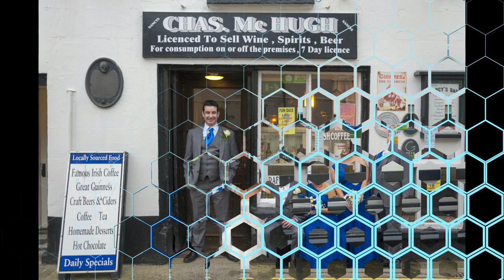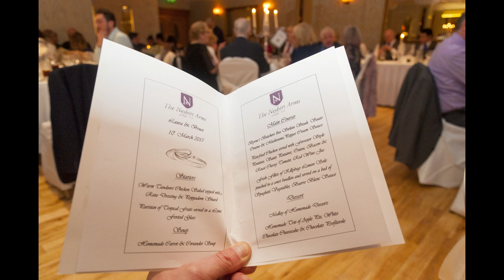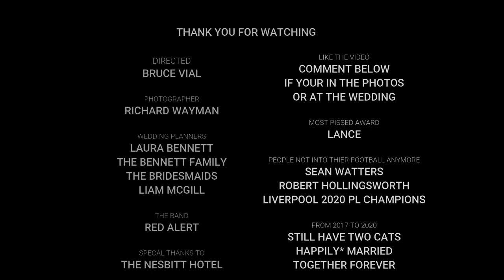Bruce and Laura Wedding Photos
Bruce Vial and Laura Bennett's Wedding photos 10/3/2017 in The Nesbitt Hotel Ardara Co Donegal. Please leave a comment belong if at the wedding or you got a sneaky snap in the video. Much thanks to Richard Wayman as the photographer.